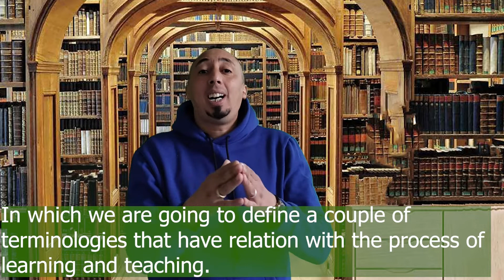Didactic's terminology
didactics terminology episode number five
- Intonation
- Intake
- Input and Output
- SQ4R
- Recognition exercises
- productive exercises
7 - Feedback